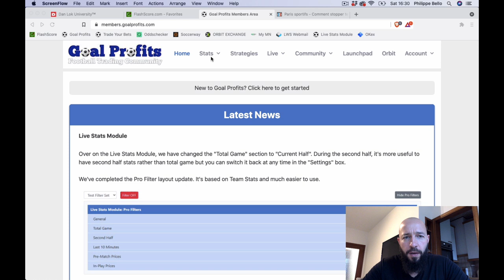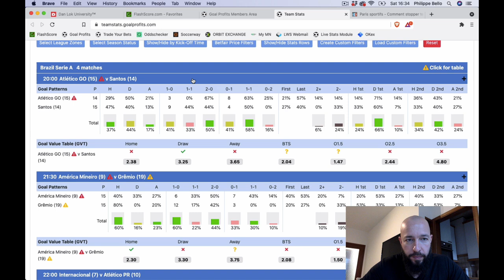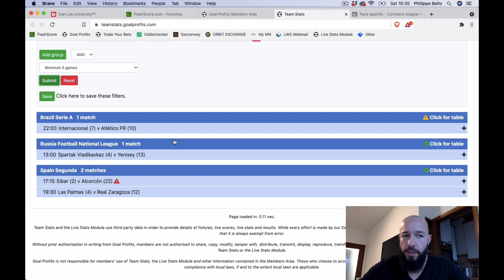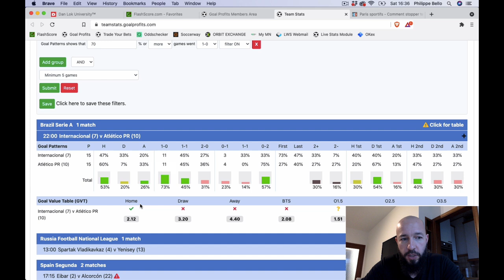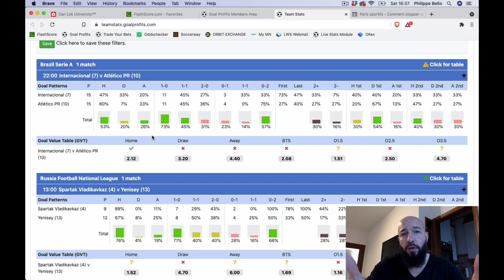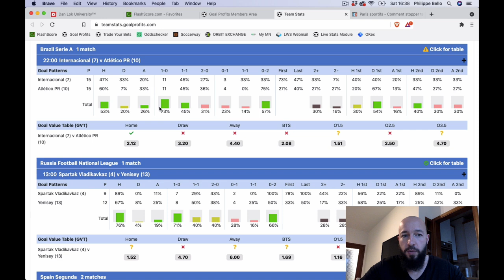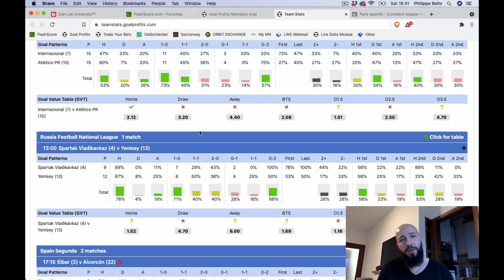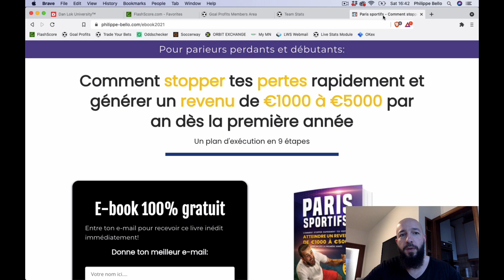Comment TRADER la victoire à domicile en LIVE - La stratégie du premier but marqué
Philippe t'explique par un exemple la stratégie du premier but marqué pour trader la victoire à domicile en live.

BONUS

QUI SUIS-JE ?

CONTACTER PHILIPPE